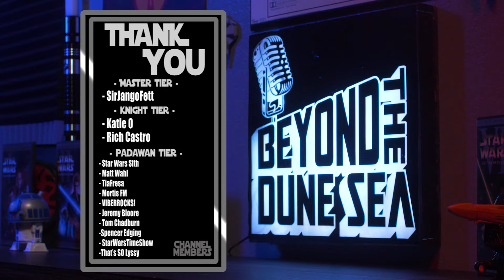The SECRETS of the ACOLYTE Premiere! A Dyad? Sith in Plain Sight? WHAT HAPPENED WITH THE FIRE??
The ACOLYTE kicks us off with layers and layers of INTRIGUE! But... is it really the fresh new Star Wars take we were hoping for?

Audio Podcast on Spotify!